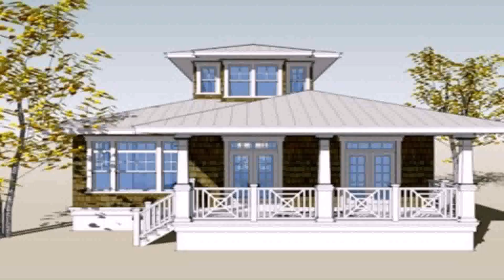Bungalow House Interior Design In The Philippines - Gif Maker DaddyGif.com (see description)